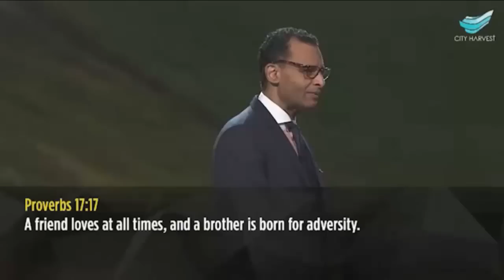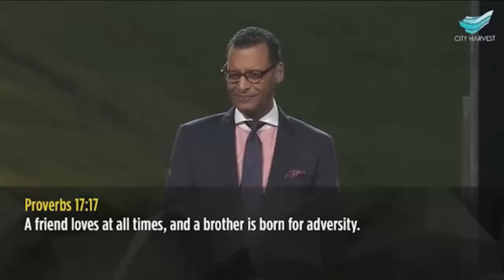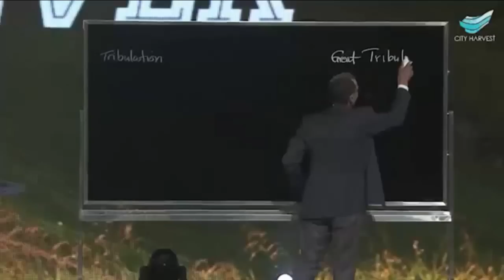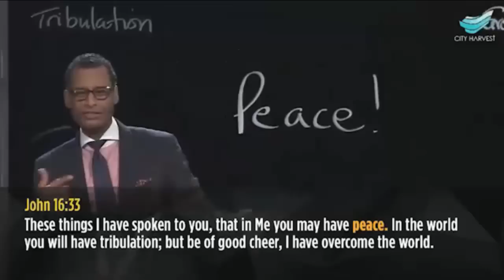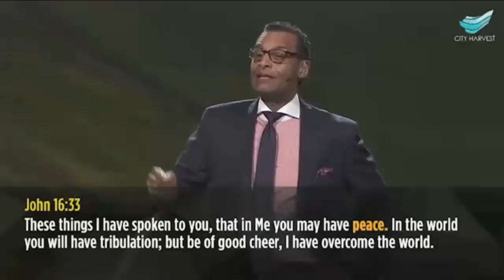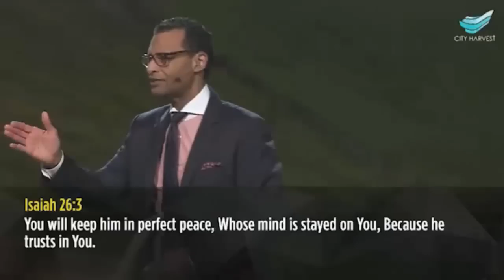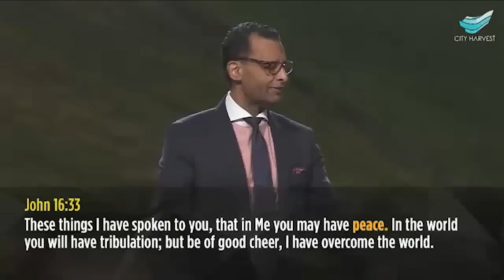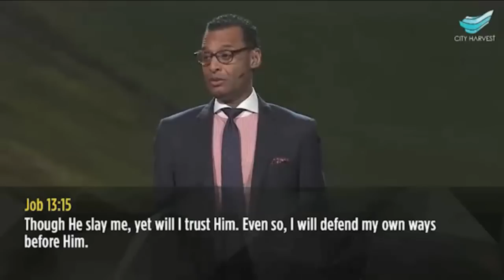Dr A R Bernard : Trust and Peace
Dr A. R. Bernard is the Founder, Senior Pastor and CEO of Christian Cultural Center (CCC) located in Brooklyn, New York, United States. CCC is a ministry and not-for-profit 501c(3) organization, that currently has over 38,000+ members and sits on an 11.5-acre (45,000 m2) campus.
He is also the President of the Council of Churches of the City of New York representing 1.5 million Protestants, Anglicans and Orthodox Christians. He sits on the NYC Economic Development Corporation Board, served on NYC School Chancellor’s Advisory Cabinet and Mayor Michael Bloomberg’s 2001 Transition Team.